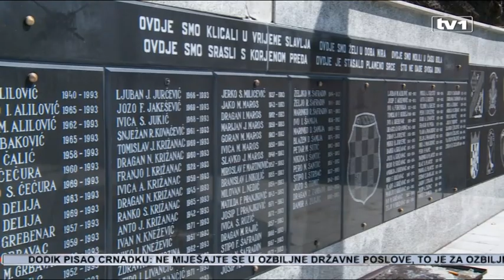Historijski dan - Vjerski poglavari obišli mjesta stradanja svih naroda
Svaka žrtva ima svoje ime i svaka zaslužuje poštovanje, poručuju pripadnici Međureligijskog vijeća BiH. U to ime, četiri vjerska poglavara odlučila su odati počast svim žrtvama, bez obzira na njihovu vjersku i nacionalnu pripadnost.

Krenuli su od Kazana, obišli su Križančevo selo i Kruščice. Obilazak završava na Korićanskim stijenama na Vlašiću. Na ovaj način vjerski lideri su pokazali kako se treba ophoditi prema žrtvama.

Zajednički obilazak iniciralo je i organizovalo Međureligijsko vijeće, a počeli su ga na Kazanima, gdje je tokom rata ubijeno i u jamu bačen i dalje nepoznat broj ljudi, većinom Srba .. Za zločin ubistva, kako je okarakterisan, 14 pripadnika Desete brdske brigade Armije BiH pred Vojnim sudom u Sarajevu osuđeno je na zatvorske kazne od 10 meseci do šest godina.

Došlo je vrijeme da se svi na iskreni način postidimo svega što se dogodilo među nama", rekao je vladika Grigorije nakon služenja molitve za ubijene.

Obišli su i Križančevo Selo, mjesto gdje su u decembru 1993. pripadnici Armije Bosne i Hercegovine usmrtili više od 70 vojnika Hrvatskog vijeća odbrane i civila.Za taj zločin još niko nije procesuiran. Delegacija je posjetila i Kruščice, gdje se tokom Drugog svjetskog rata nalazio koncentracioni logor u koji su zatvarani Jevreji, Srbi i drugi antifašisti.

Obilazak je završen na Korićanskim stijenama na Vlašiću, mjestu gdje su u augustu 1992. pripadnici policije iz Prijedora usmrtili veliki broj Bošnjaka.